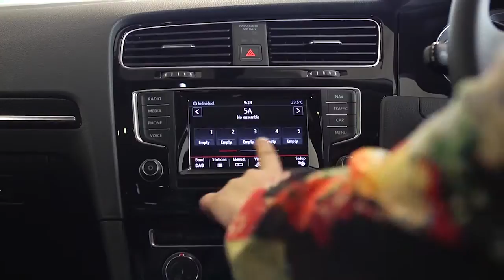The new 2013 VW Golf MK 7 interior | Johnsons Cars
Take a look inside the new Volkswagon Golf MK 7 at Johnsons Cars - find out more